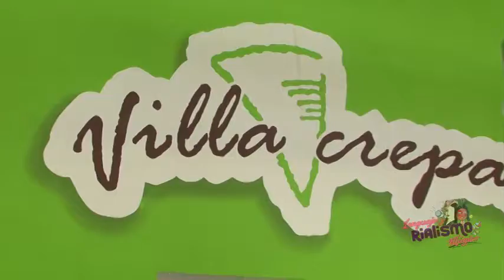Tadeo Infante "EL SAX DE LA SELVA" 1a.Parte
cultura_gestión EL SAX DE LA SELVA
Entrevista a Tadeo Infante​, músico, compositor e intérprete chiapaneco
"LENGUAJE Y RIALISMO MÁGICO" Programa de TV, con la chispa del humor frailescano.
Conduce Dr. Marco A. Besares Escobar.